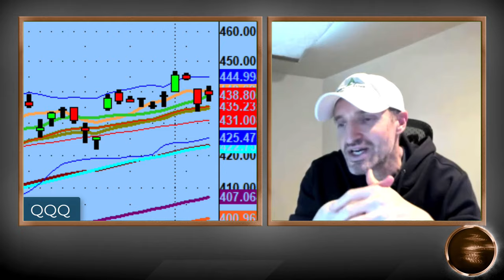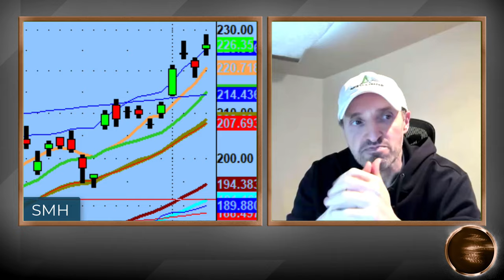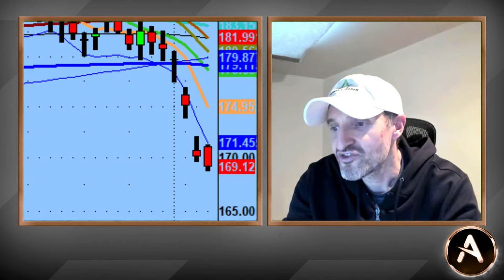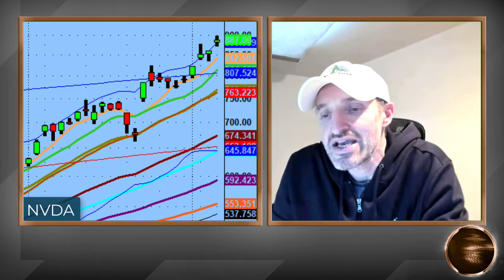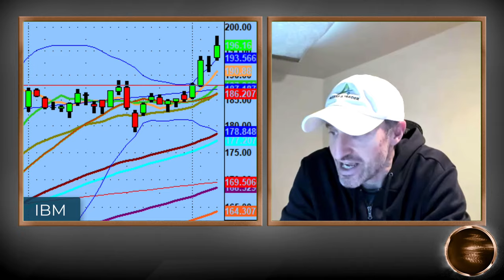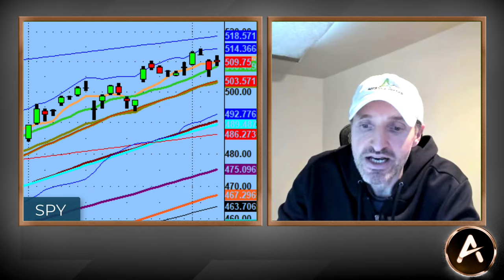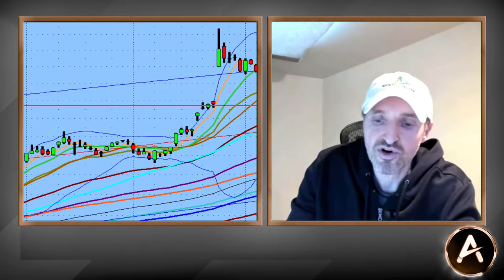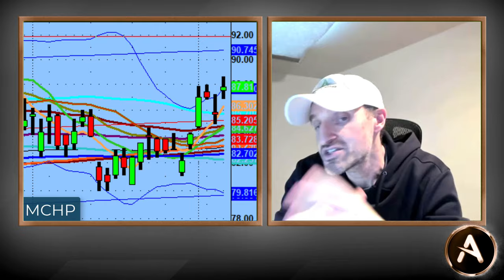Semi Conductors Move Higher as TSLA Moves Lower | Technical Market Analysis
The $QQQ's continues to do its thing as the market moves higher.

$SMH, $AMD, $NVDA and $SMCI continues to show strength that at times seems never ending.

$TSLA proved once again that it can have masterful moves and while we waited weeks for this to break to one side or the other, this downside macro move was worth all of the wait.

Congrats to all of those in the Daily Live Webinar who caught that and other pivots this week.

*Skip the trading motivation and find out why its the process that works! Test drive PS 60 Process for the next 30 days. See if it’s a right fit for you.

💚 COMMUNITY SUPPORT 💚